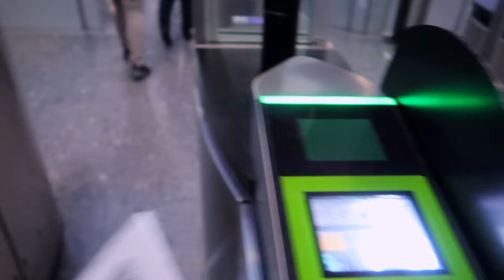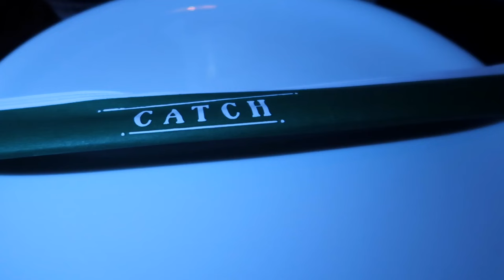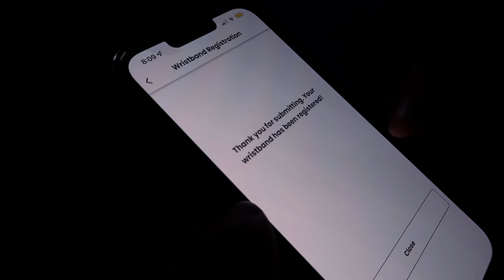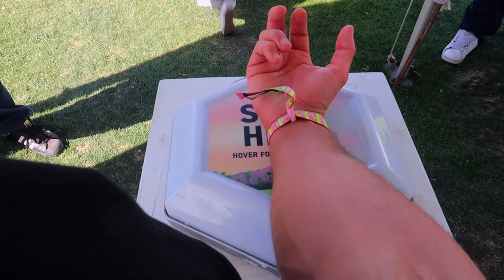British Lads Go To Coachella For The First Time 2022 (WE F*CKED UP) 🤦🏽‍♂️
Coachella was nothing like we expected...